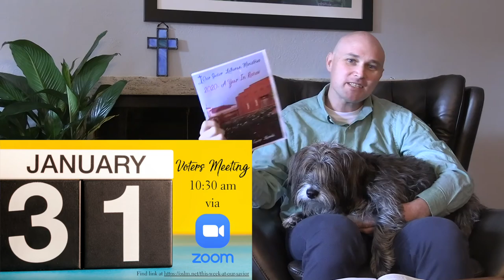Voters Meeting Announcements for Jan. 31, 2021 for Our Savior Lutheran Ministries in Livermore, CA